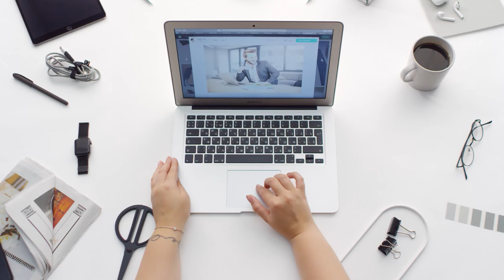Office Free Stock Footage Video No copyright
free video footage no copyright,
free footage cinematic no copyright,
free drone footage no copyright,
footage no copyright,
free stock footage no copyright,